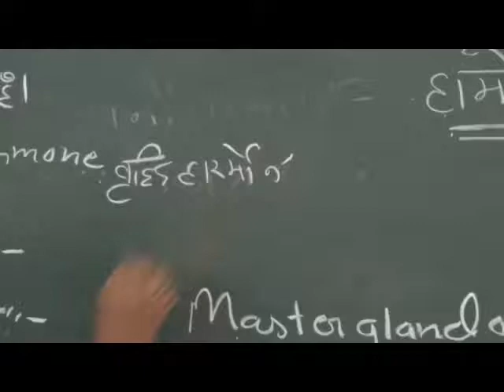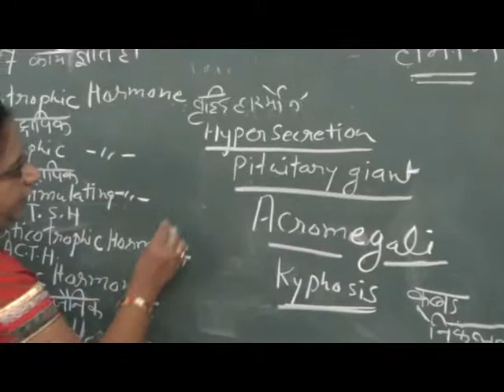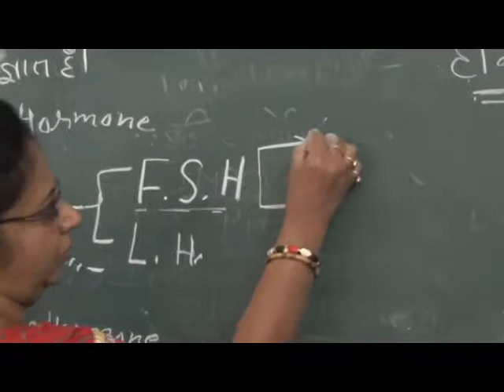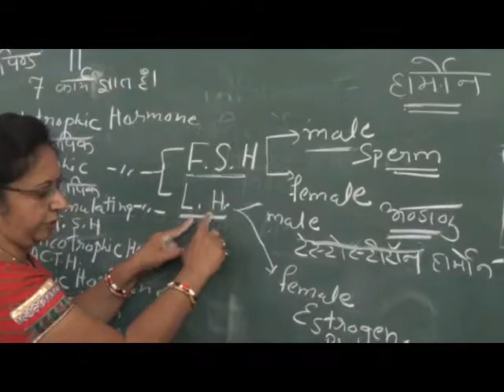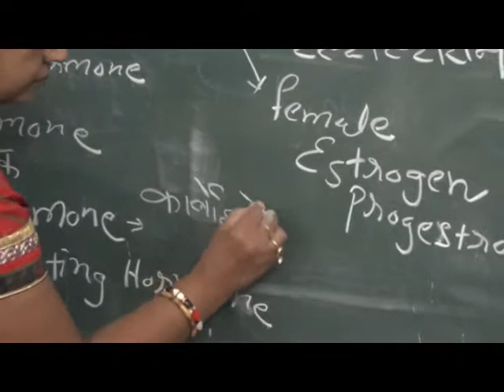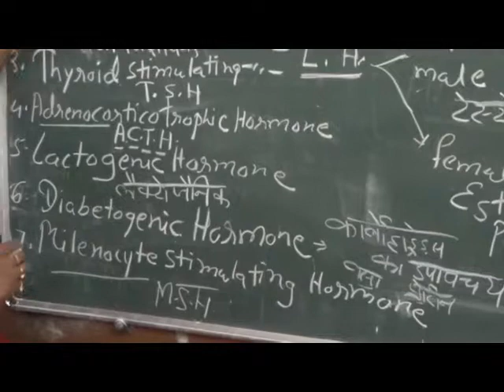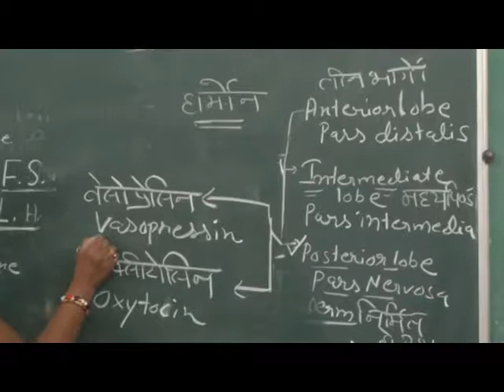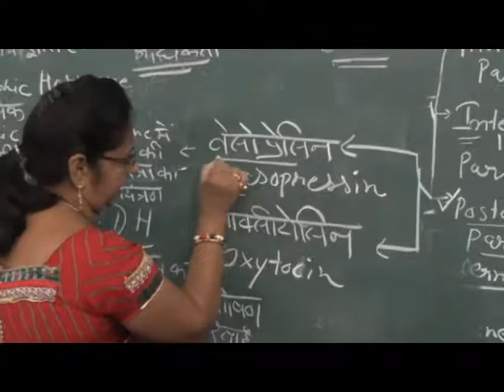Sadhna Jain, Lecturer, Shahdol, Subject- Biology Endocrine and Immune System...... Part-7